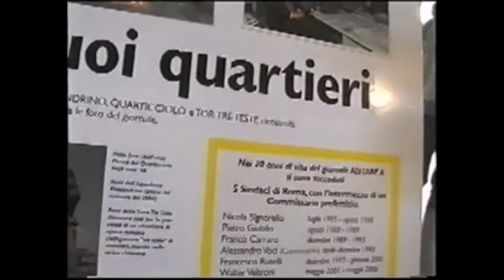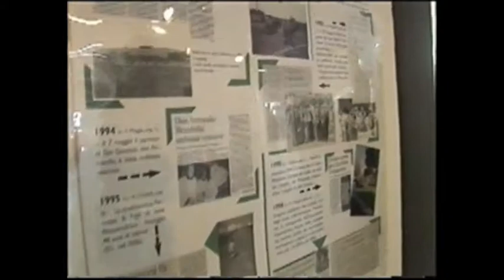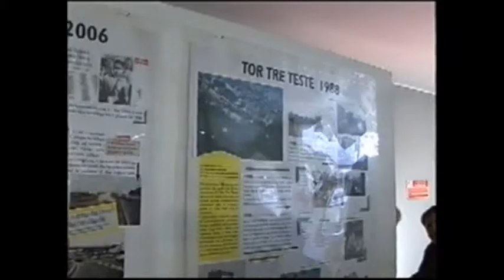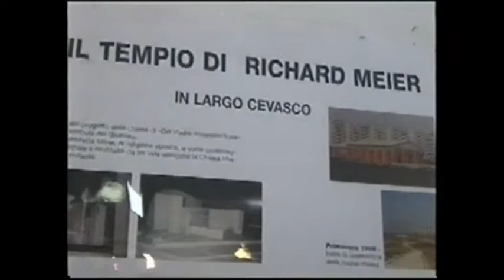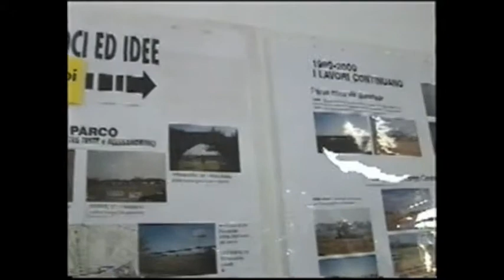INCONTRO CON FERRAROTTI 2007 1.f4v